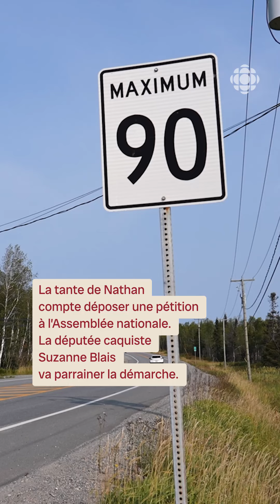Des proches de Nathan, happé à Amos, exigent plus de sécurité lors du transport scolaire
Des membres de la famille d'un jeune de 13 ans happé par une voiture à sa sortie d'autobus à Amos, en Abitibi, se mobilisent.
Ils comptent demander au gouvernement du Québec de faire plus pour assurer la sécurité du transport scolaire pour éviter qu’un autre drame survienne sur les routes de la province.
Rose-Marie Paradis, la tante de la victime, a lancé le Projet Nathan et a créé un groupe Facebook pour permettre à tous de participer à sa démarche. Selon elle, les enfants ne devraient pas devoir à traverser une route dont la limite permise est supérieure à 70 km/h.

Pour en savoir plus consultez notre article sur le Projet Nathan
À la suite de l'accident, du soutien a été offert au personnel et aux élèves de l'école secondaire que fréquentait la victime
Une psychologue a d'ailleurs des conseils pour les jeunes qui vivent un choc
Un responsable de transport par autobus souhaite aussi plus de sensibilisation pour les automobilistes